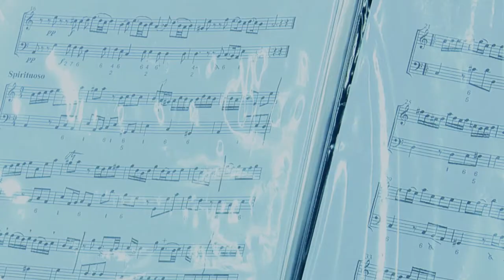Estado da Arte | Reportagem: Formação de organistas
Além das obras de arte, o período barroco também deixou uma herança cultural bastante curiosa: o baixo continuo! Essa técnica abusa da improvisação na composição de melodias e é utilizada para formação de organistas.
Confira nesta reportagem do Estado da Arte uma entrevista com Salvatore Pronestí, organista italiano que nos conta um pouco mais sobre esse método.